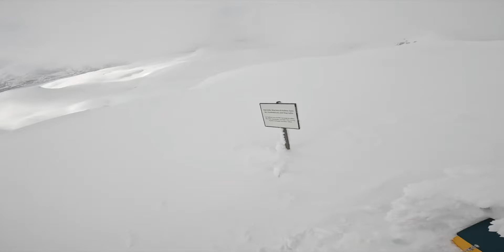SÆTERELVTINDEN 872 Moh✔️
14 april 2022
~Fantastisk tur på tinden i stas vær!!❄️🤍💎👏🏼🔝